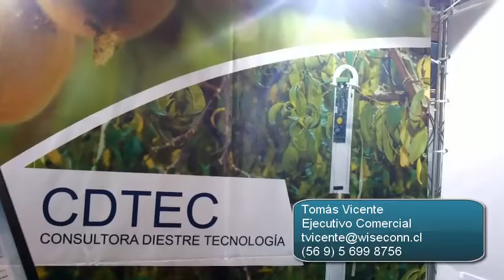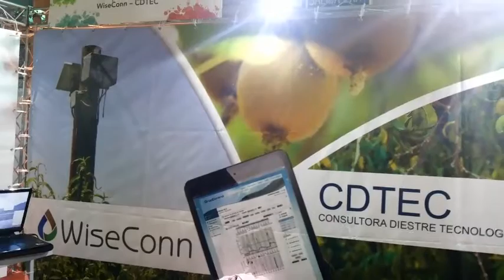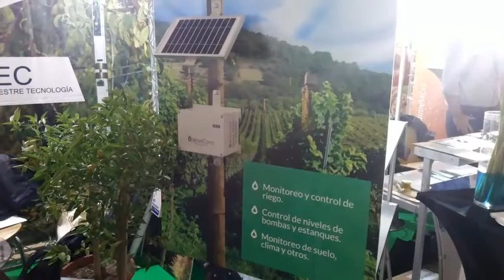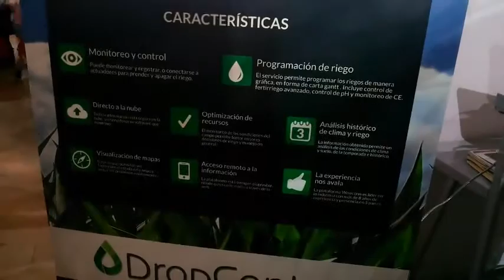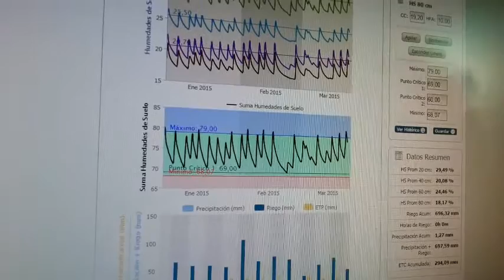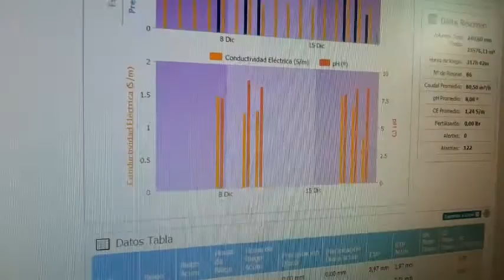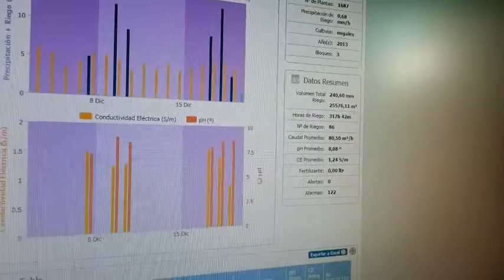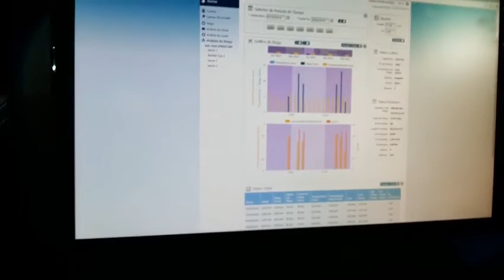MONITOREO del SUELO 🌱 y CLIMA 🌧️ para la producción eficiente de cultivos Wiseconn y CDTEC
Este video muestra sobre los servicios de Wiseconn junto con CDTEC para el monitoreo de la humedad del suelo y las características climáticas de cada campo en especial, que son fundamentales para asegurar controlar los factores decisivos de producción que afectan negativamente al 🌧️ rendimiento potencial de los cultivos 🌱

📝Temas a tratar:
- Humedad del suelo
- Conductividad eléctrica
- Telemetría
- Sistema GPRS
- Evapotranspiración de la planta
- Control del riego inalámbrico
- Toma de descripciones más informado
- Agricultura de precisión